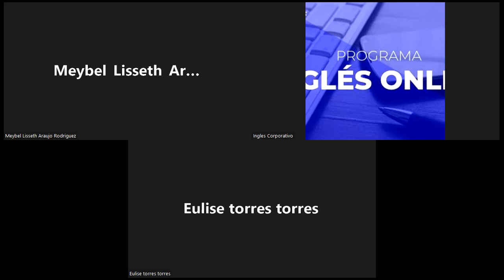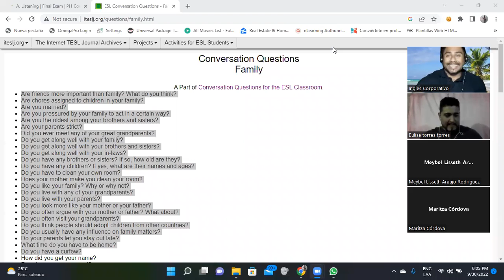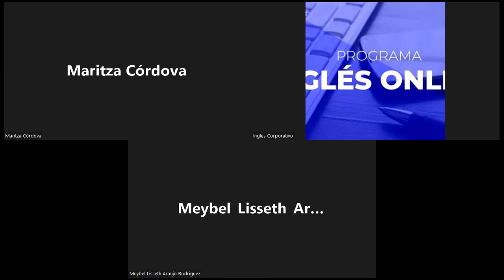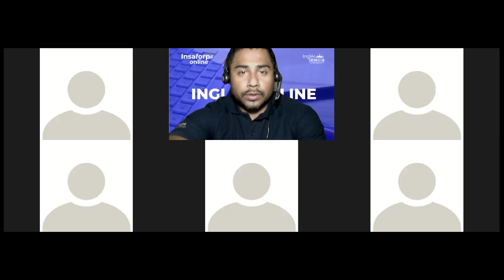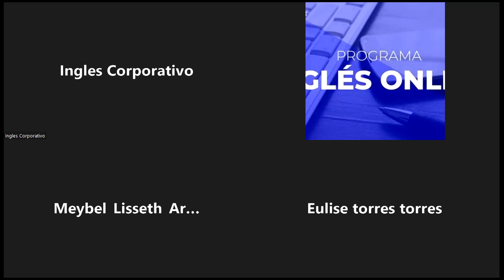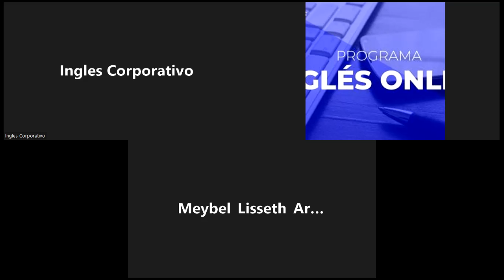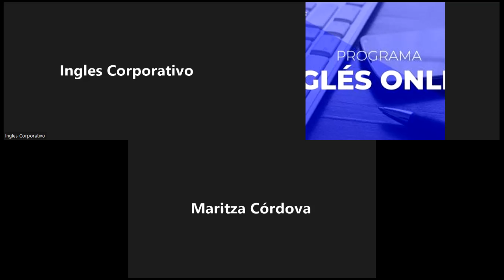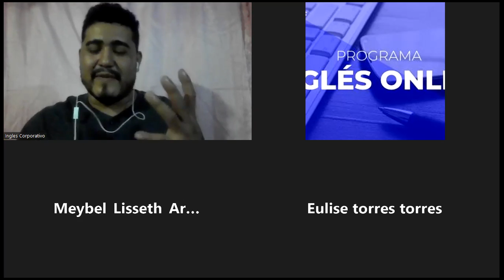Inglés Corporativo-28/09/2022-Listening Practice